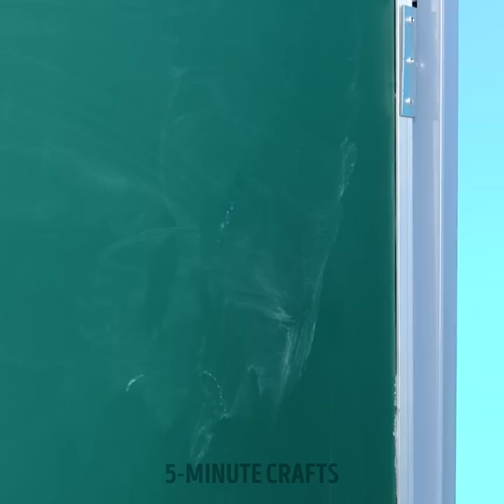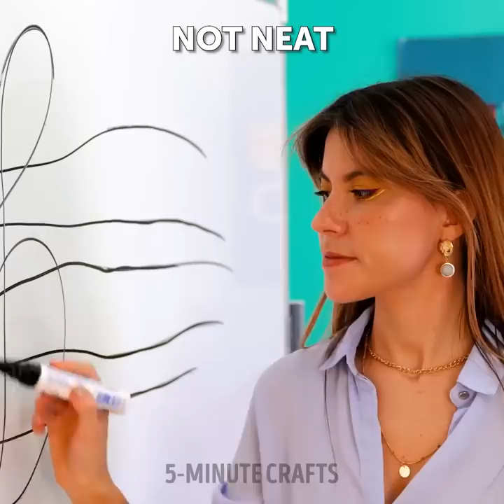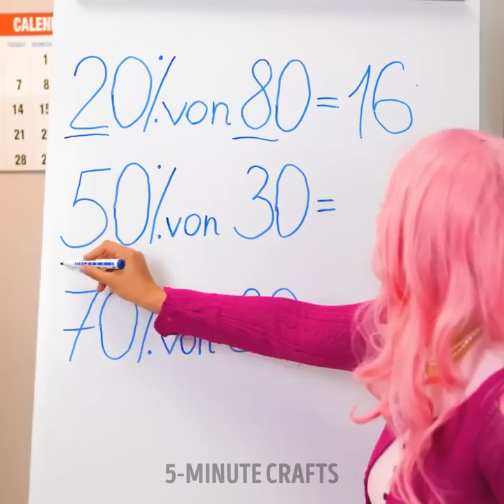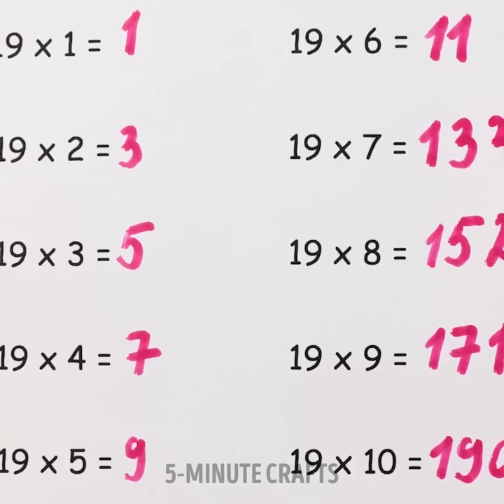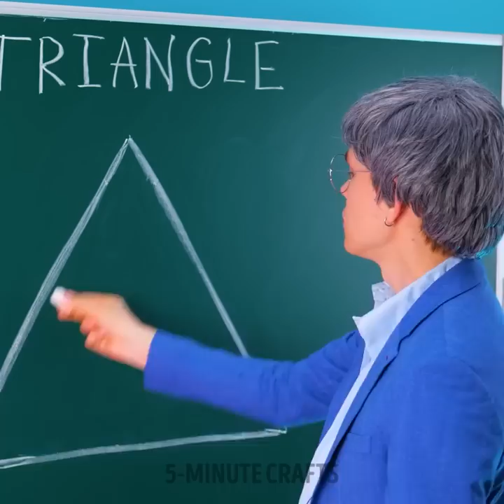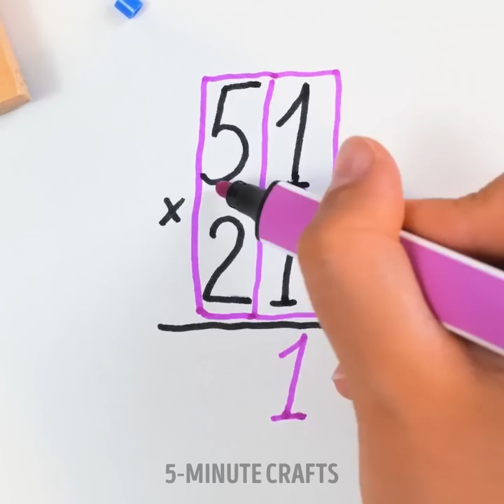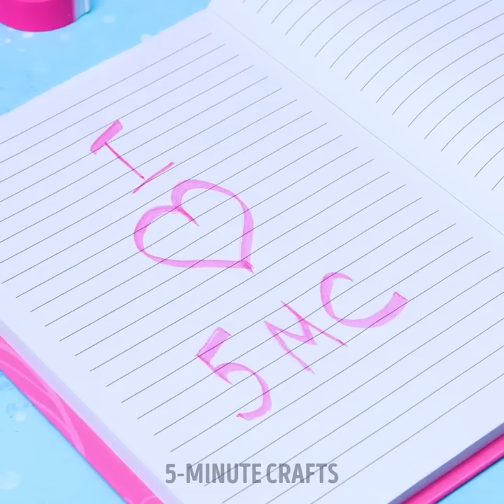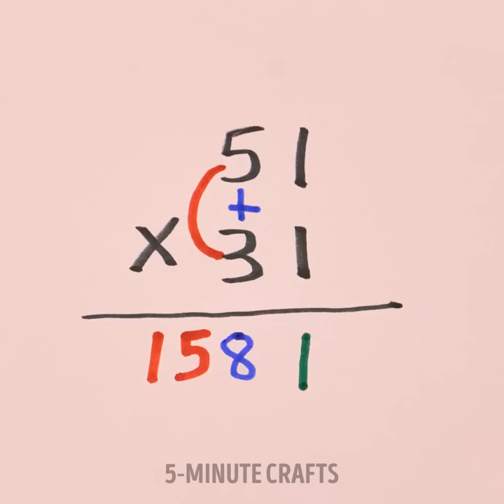35+ School Crafts And Back To School Hack & Tricks You Should Try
TIMESTAMPS
0:01 Cute Pencil Hack With Glue Gun
0:20 Simple Hack With Sticker
0:40 Notebook Decor Idea With Glitters